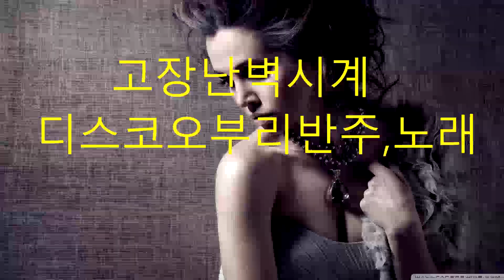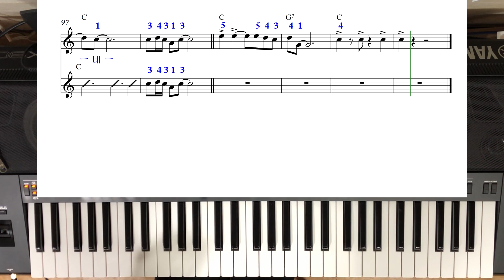💖💖풀동영상💖💖고장난벽시계디스코오부리반주💖💖(트렌스포즈-3) (문의010-9064-7053)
후원계좌=농협 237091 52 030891